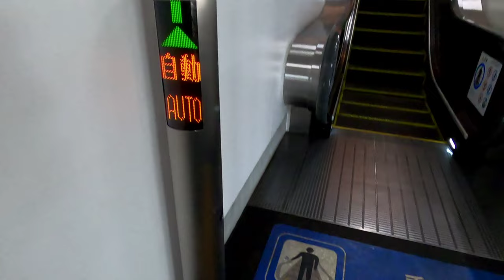[高山駅]日立製エスカレーター 改札階逆走点検→ホーム階起動点検 2基まとめ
日立製。田舎の駅らしく上りのみ設置。逆走は、高山みなみの声で注意するとか、遊び心があってもよい。